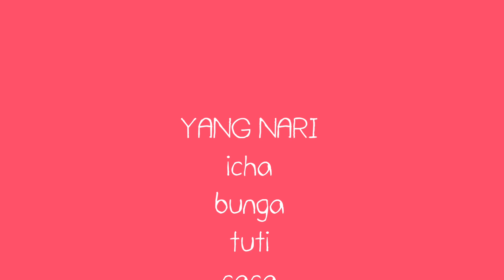SANGGAR KEJORA's practicing K-KARDIO DANCE || LUNAR NEW YEAR || IMLEK 2571/2020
thank you KKARDIO DANCE for giving us easy steps but still making us sweat. thank you for being an inspiration to us. maybe our dance is not perfect yet, but this is all we present to you

Original song  : Happy New Year
Original Artist  : UNYQ
KKardio Dance Choreographer : Stephanie